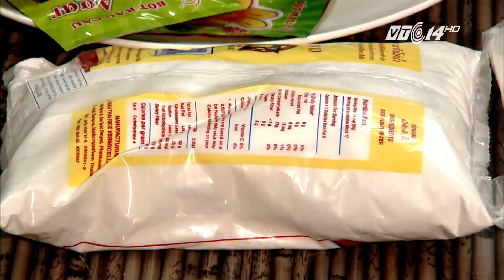(VTC14)_ Bánh chưng, bánh thạch giải nhiệt, chống ngán ngày Tết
(VTC14) - Ngày Tết thường gắn liền với các món ăn truyền thống,
tuy nhiên, ăn quá nhiều món ăn ngập trong dầu, mỡ sẽ khiến cơ thể nặng nề. Cũng mang dư vị Tết như bánh chưng, hoa đào nhưng nếu chị em nội trợ biết khéo léo biến tấu thì chúng ta sẽ có bánh chưng, bánh thạch ngon, có tác dụng giải nhiệt, chống ngán cho cả gia đình sau một cái Tết ê chề với quá nhiều đồ ăn.